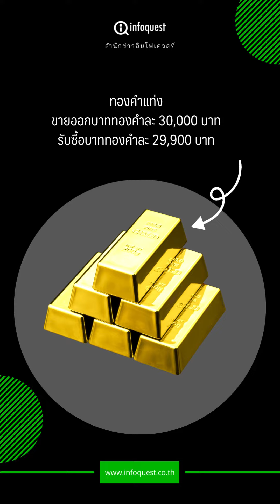ราคาทอง ปรับขึ้น 200 บาท